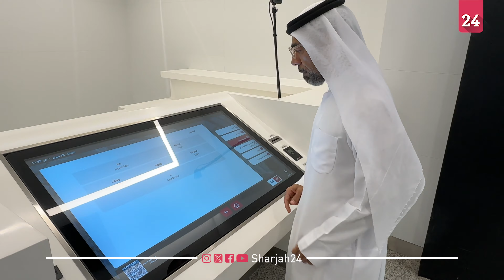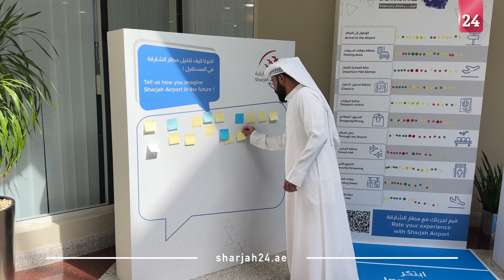ليلى الهرمودي: مطار الشارقة الدولي يحرص على خلق مبادرات تفاعلية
أكدت ليلى الهرمودي مدير إدارة التخطيط الاستراتيجي والأداء في هيئة مطار الشارقة الدولي، أن الهيئة تحرص ضمن فعاليات شهر الإمارات للابتكار على خلق مبادرات تفاعلية.